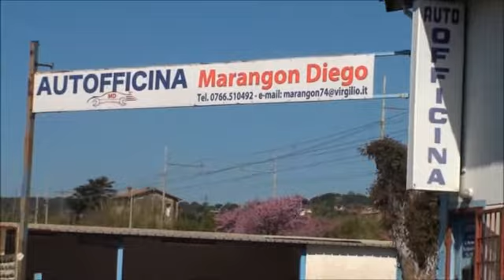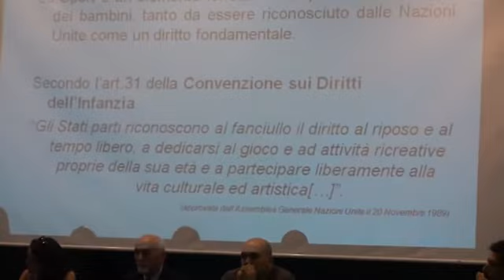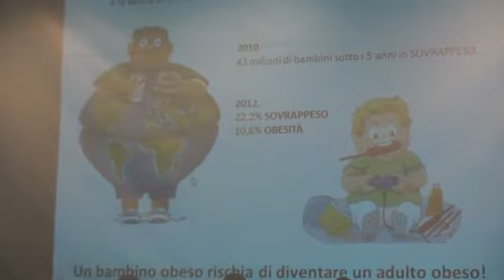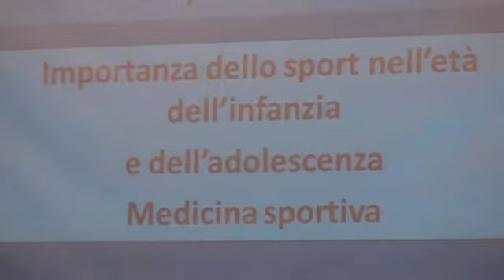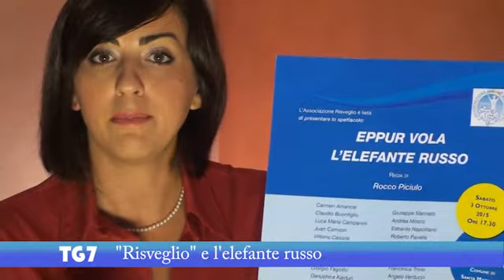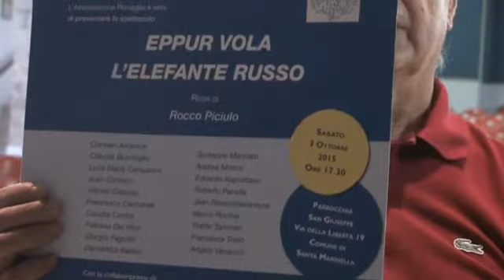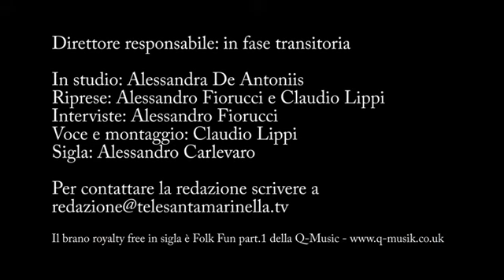TSM TG7 n.33 (30 settembre 2015)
Ultima edizione di settembre con un'altra piccola novità: un nuovo studio di registrazione. In questo numero:
1) Olimpiadi Etrusche: si sono svolte domenica scorsa e vi anno partecipato in tanti. Le nostre telecamere hanno seguito la conferenza conclusiva per voi.
2) Aldo Carletti sulla Biblioteca Comunale: riflessioni del segretario locale del PD.
3) L'associazione "Risvegli" porta in scena uno spettacolo per presentare anche nella nostra comunità la propria attività.
4) Il calendario dei corsi offerti dall'associazione Idee in Movimento per quest'autunno.
5) Aperti i bandi per scrutatori e presidenti di seggio.